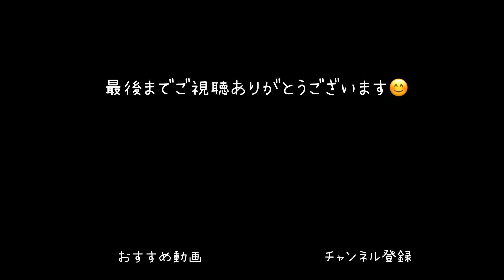【DIY】超簡単！！ロールスクリーン取付【リフォーム】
セントバーナード　Gon♀7ヶ月
パグ　ぷーこ♀1歳
スムチー　なーちゃん♀4歳
チワワ　ゆず♀6歳
チワワ　ちこ♀7歳
チワプー　ゆめ♀15歳9ヶ月（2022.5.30お空へ

パパ社長　49歳　第●●●●代泉人　九州温泉道八十八湯巡り
ママ主婦　45歳　第●●●●代泉人　九州温泉道八十八湯巡り

軽キャンで旅行🚐温泉大好き♨️
8人家族👨👩🐶🐶🐶🐶🐶🐶

2022.4月、自然いっぱいの田舎へ移住

6ぴき姉妹とパパとママをどうぞ宜しくお願い致します！

念願の田舎暮らしの為の温泉付き中古一戸建てを購入し今後素人のパパがゆっくりとフルリフォームしていきます。

本日の動画は『超簡単！！ロールスクリーン取付』です。
少しでもご参考になれば幸いです。
是非最後までご覧頂けると嬉しいです♡

★☆★下記動画も是非ご覧下さい★☆★

ツィッター始めました✨

フリーBGM

フリー効果音素材

かわいいフリー素材集